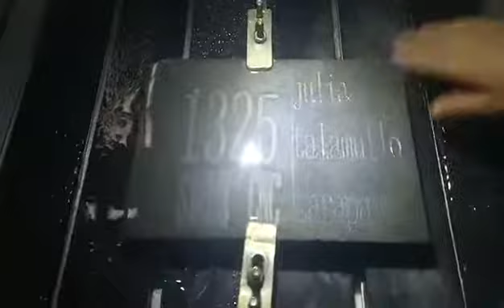stone engraving cnc router MY6090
Ruth